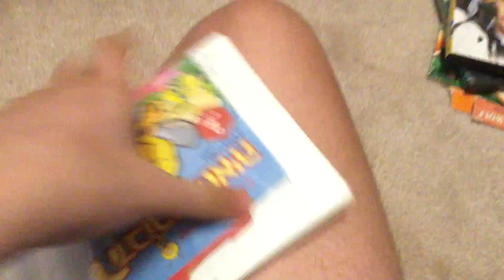My Random VHS/DVD Collection 18